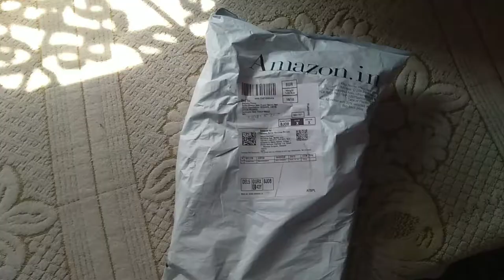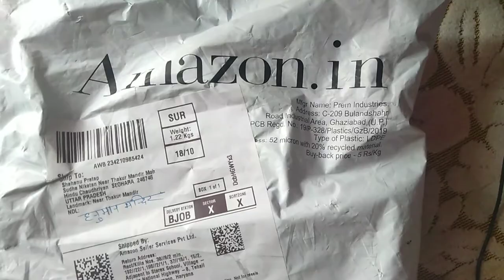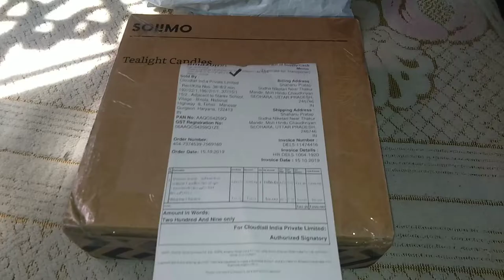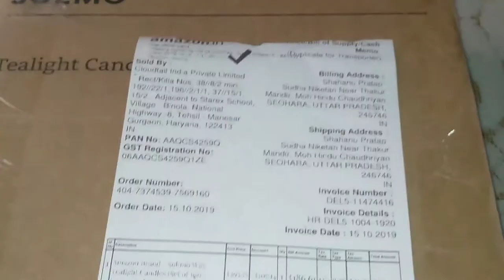Special product for Diwali|| Cheapest Tealight Candles||Mr Techno Rajput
Hello friends good morning shat shri akal namaste.

Mr Techno Rajput shows you a new vedio thanks for watching if you "Enjoy" this vedio so "Like " this vedio and subscribe my channel and press the bell icon with all option.